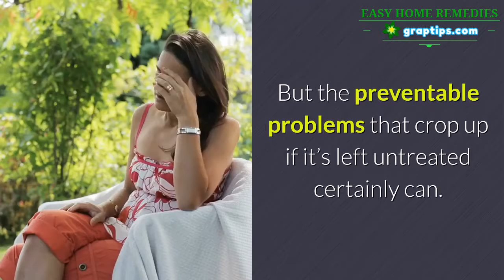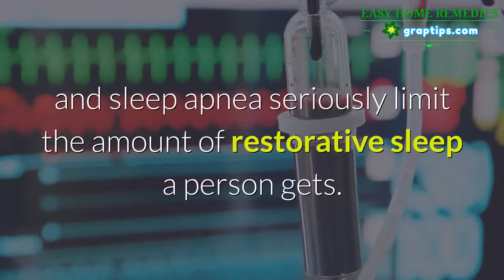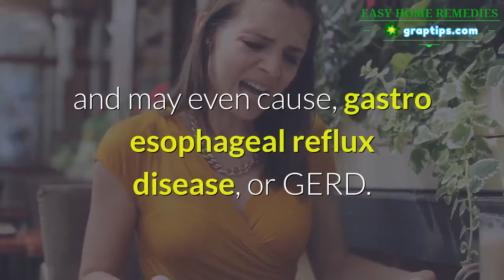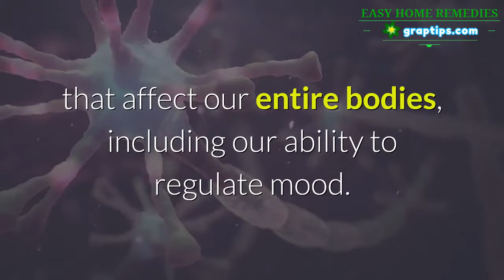Stop Snoring 🔶✔️ 7 Serious Health Risks of Snoring (and it’s NOT just Sleep Apnea)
Can snoring cause a stomach ache? Yes, and a whole lot more, if it’s left untreated.

Snoring and sleep apnea affect millions of people (and their families), with impacts that range from the annoyance of the awful sounds to the devastation of losing loved ones to preventable diseases.

Snoring is not just an annoyance. Today we will be discussing 7 serious health risks of snoring. And we’re not just talking about the dreaded sleep apnea.

Plus I’ll tell you about a simple technique to eliminate snoring forever. It’s easy, takes as little as 3 minutes and works for almost everyone.

Snoring and sleep apnea don’t necessarily kill people. But the preventable problems that crop up if it’s left untreated certainly can. That’s why many industries are taking notice and making healthy sleep a job-contingent requirement.

Some of the health risks from snoring can be minimal, like feeling run down during the day. However, some can lead to tragedy, as you’ll see below.

IF ever there were a time to reverse snoring and/or sleep apnea, it’s now:

High blood pressure- Snoring and sleep apnea seriously limit the amount of restorative sleep a person gets. Long term, he stress and strain of not getting proper sleep causes blood pressure to creep steadily upward. When high blood pressure is left untreated, heart disease, stroke, and heart attack can quickly follow

Stroke- This is a potentially deadly medical emergency that doesn’t even need hypertension as its precursor. The risk of stroke increases dramatically for people who snore. And as other complications like apnea are added, the risk climbs.

Arrhythmia- the stress on the heart of lack of proper sleep and the circulation insult from lack of oxygen are very damaging to the heart. It can become enlarged and/or develop an arrhythmia that can be very difficult- even impossible- to reverse. Arrhythmia alone isn’t always deadly, but this irregular pattern of the heart beat untreated over time can be.

Fetal demise- It is difficult enough on the snoring sufferer, with all the health risks that come with snoring. But on top of that, if a woman is also pregnant, t is not only she who is suffering from the lack of oxygen. Fetuses are only protected so much by a mother’s body. But every insult can’t be eliminated for baby. The worse apnea and snoring are, the higher the risk of fetal abnormalities, learning delays, and even fetal demise.

Acid Reflux- A stomach ache seems more like a nuisance than a serious health risk. But snoring has been proven to exacerbate, and may even cause, gastro esophageal reflux disease, or GERD. Untreated, acid washing up into the esophagus will change the lining, causing erosive esophagitis and later Barrett’s Disease, where the cells become deformed into something more like what lines the stomach. The final insult over time is that cancer can form due to the abnormal cell growth.

The good news is that snoring can almost always been cured using simple, easy stop snoring exercises.